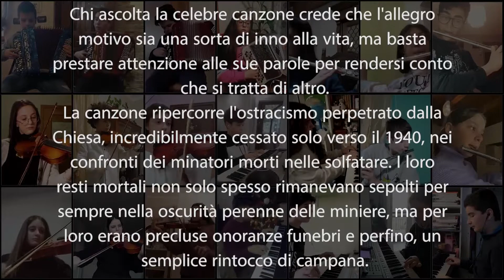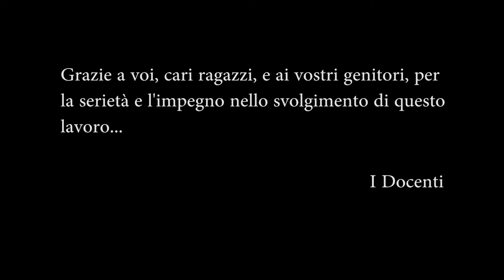Vitti 'na crozza - ORCHESTRA CLASSI SECONDE - I. C. Aiello del Sabato AV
L'Orchestra delle Classi Seconde: plessi di Aiello del Sabato, Cesinali, San Michele di Serino, Santo Stefano del Sole (AV).